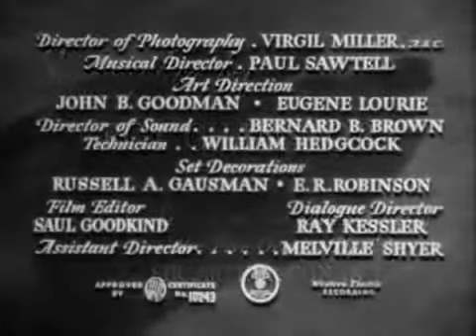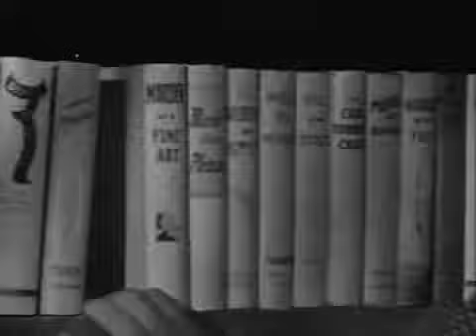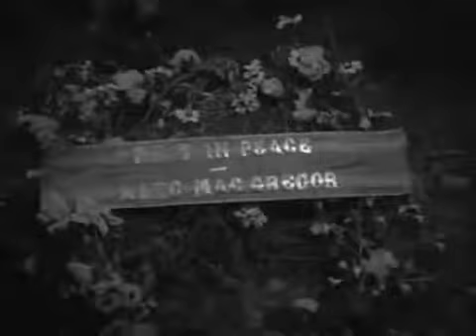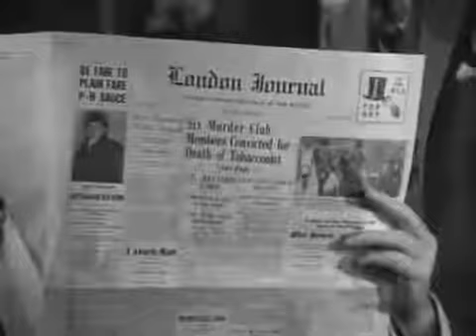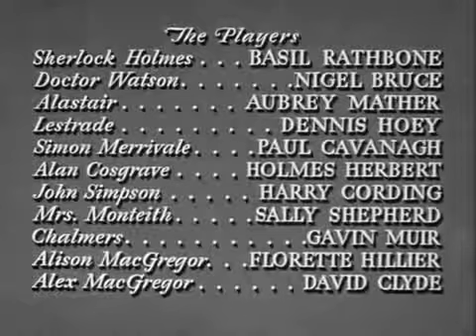Sherlock Holmes e a Casa do Medo 1945 - Legendado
Sinopse
Sherlock Holmes e seu inseparável companheiro, o Dr. Watson, são chamados para desvendar os crimes que ocorrem em uma mansão, onde cada vítima é previamente avisada ao receber sementes de laranja.